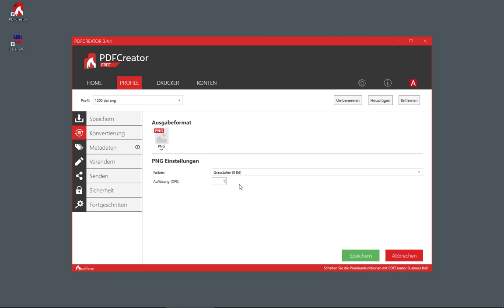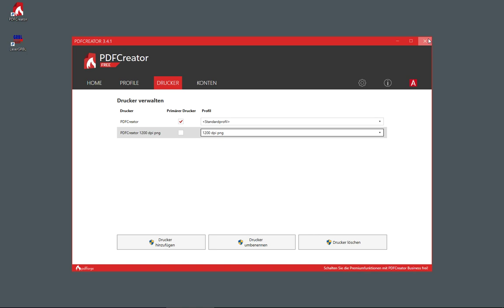KiCAD & LaserGRBL, Step 1, The printer driver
Create a printer driver to export a high-resolution graphic of the board from KiCAD.